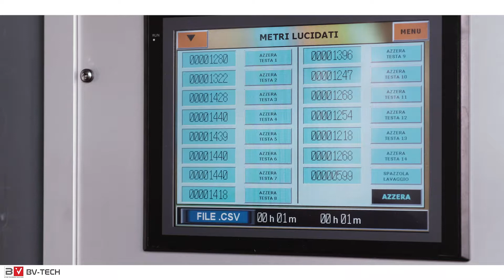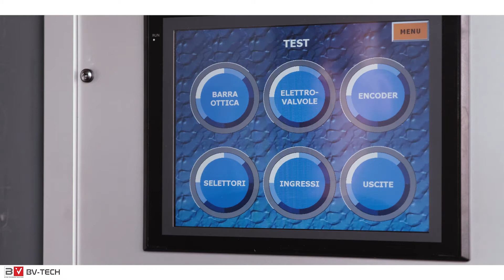BV-TECH s.r.l. - Lucidatrice Lastre Marmo